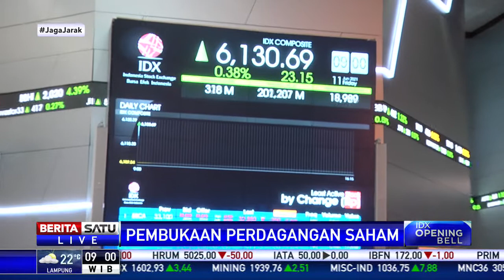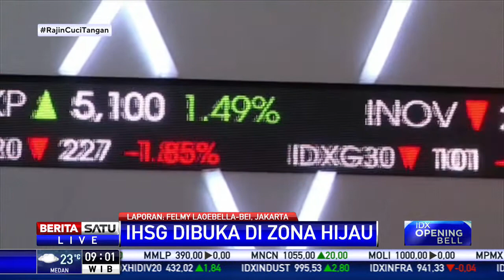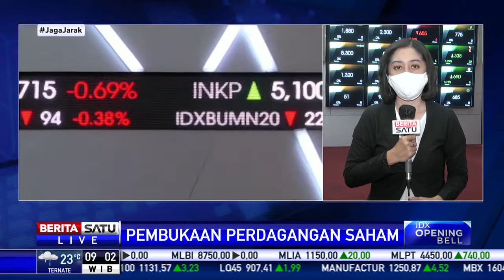IHSG Jumat (11/6) Pagi Dibuka di Zona Hijau, Menguat 0,35 Persen